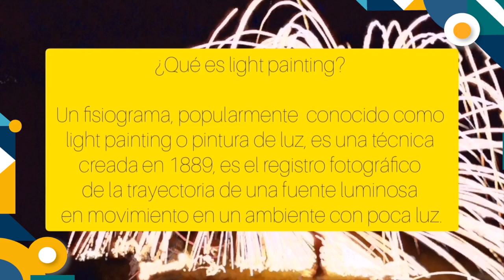Día del Arte y la literatura - Festival Cultural Sanmartiniano 2021 - Sede Pasto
conoce la técnica del light painting, capturado por estudiantes de la Sede Pasto.

Te invitamos a ver más experiencias a nivel nacional.